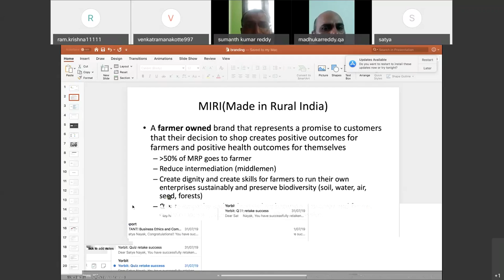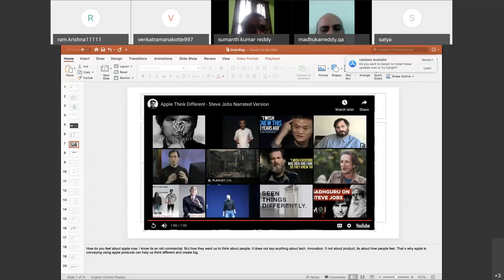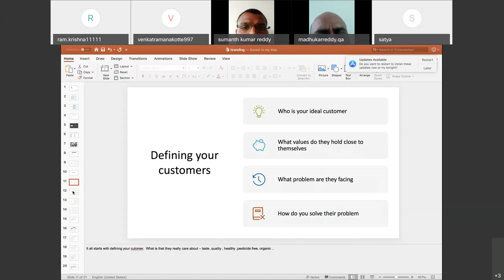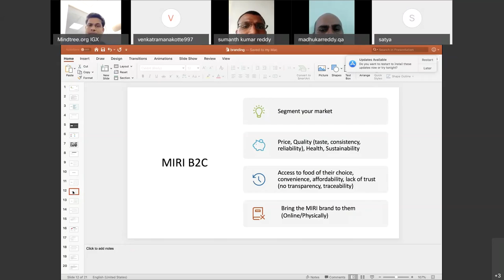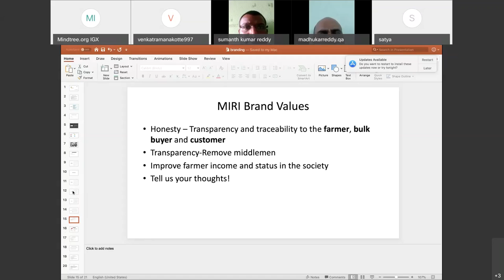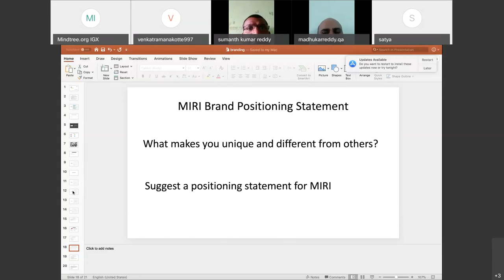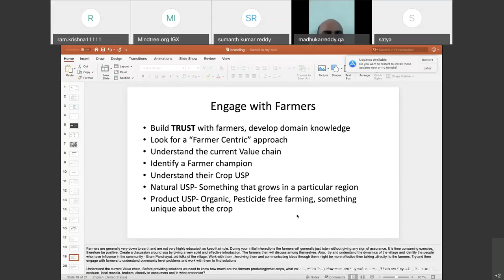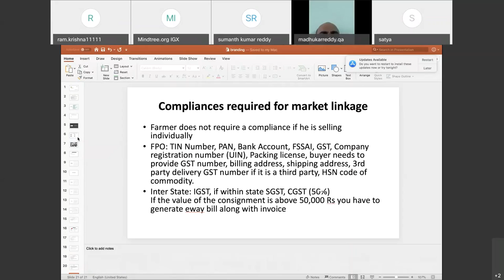LEVERAGING THE MIRI BRAND FOR MARKET LINKAGE - By Navrun Jacob & Satya Nayak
This video explains about leveraging the MIRI brand for market linkages towards building digitally inclusive rural livelihoods.

India Agri Fellowship – is an action led one-year program started in 2019 by the University of Commons. The University of Commons, also referred to as लोक विश्वविद्यालया, is a commoners collective formed at Mindtree.org, that works towards one goal of uniting the self with the community.

Through this program - students, graduates, scholars, researchers are equipped with skills and technology needed to building working solutions to the farming community. The curriculum focus on capturing existing individual capabilities of the farming community and, transforming it in to organized farmer-owned agri-enterprises.

Join the human-centered fellowship journey that is designed for the growth of farmers and farming ecosystem in rural India and build capacity with young leaders in urban India.

Fellows would become trained resource persons/professionals in the chosen field of interest who will work with farmers for the period of 12 months. They will invest their time and resources to help farmers to shift towards best agricultural approaches to sustain farming, organize themselves into producer cooperatives, understand the issues in public policy and improve the support systems.

They will undergo a foundation course and can specialize in any of the areas of agriculture ecosystem.
University of Commons invites young Indians to bring about change in lives of small farmers & land-less farmers. The curriculum starts with immersions for general understanding of agriculture ecosystem clubbed with action-research in gap areas. It’s an action led program eventually leading to building working solutions before the program ends. Post fellowship, participants have an opportunity to pitch for agri-startup incubation and funding.